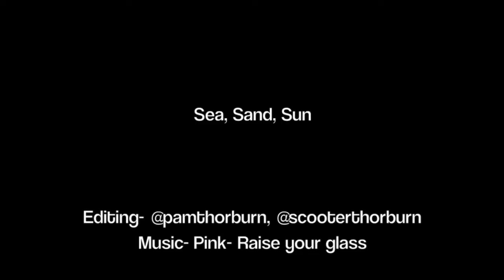Sea, Sand, Sun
Stepping away from the snow and into the sun. 6 Ladies having a time in Lagos, Portugal